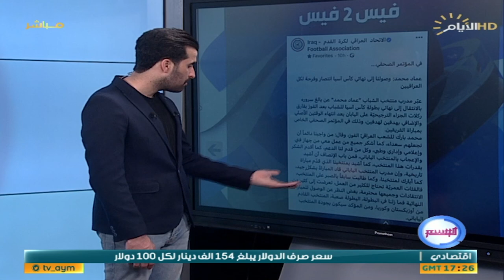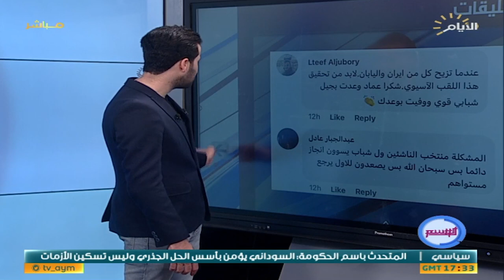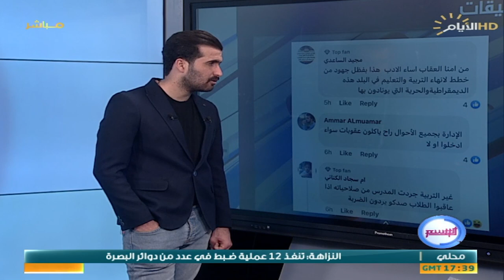برنامج الوسم ، اغرب المقاطع والاخبار في السوشيل ميديا